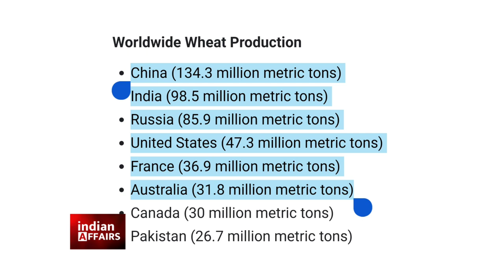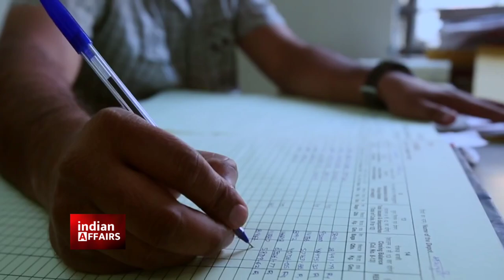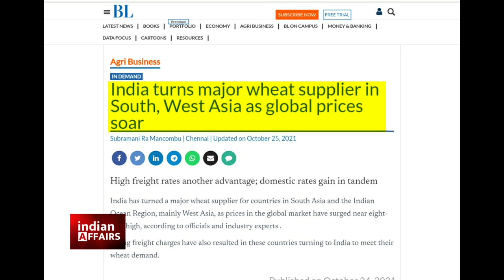RUSSIA और AUSTRALIA हड़बड़ी मे कर गए गड़बड़ी और INDIA की लगी लॉटरी | Indian Affairs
Indian Affairs also post videos related to weapons like AURA, AMCA, BrahMos, Rafale Fighter Jet, Helicopter, MMRCA 2.0, S400, Agni Missile, and  other Big Update from LoC & LAC ! Indian Defence Updates, Defence Show, Defence News, LAC News, PoK news, current affairs, PM Modi Visits to other Countries, Narendra Modi Speech, India China LAC News Border Disputes between India & China in Jammu Kashmir Arunachal Pradesh and Uttarakhand.